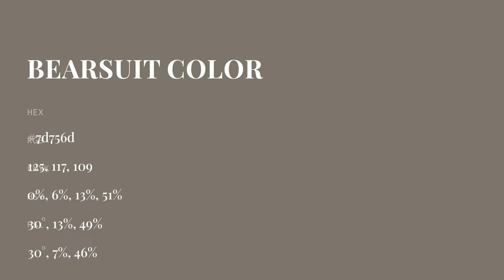Bearsuit color 7d756d hex color - Yellow color - Cool color 7d756d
What color is Bearsuit ? 7d756d hex color - Yellow color - Cool color 7d756d

Hex 7d756d Color Code is also known as Bearsuit color.